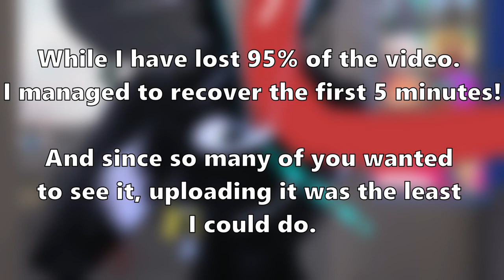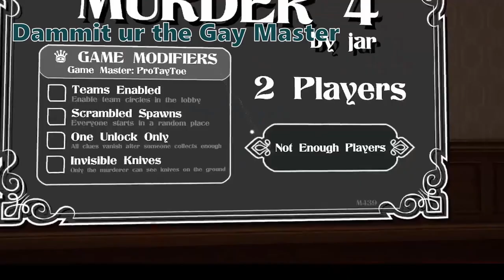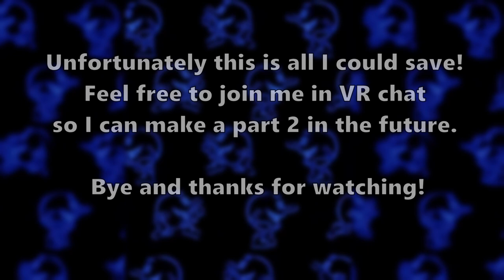My First Time Playing VR Chat!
Hey guys! Again for context the video was originally made last year in 2021 so the editing style is a bit different. This was going to be an hour long and it was 95% done but once my old PC died I lost everything.

Moral of the story? backup your stuff.

Special thanks to The Tarantula for donating me PC parts!

Samenstein
Cool Pringles
Myles

OnyxFjord
Juan23
Boyo
NickGames8